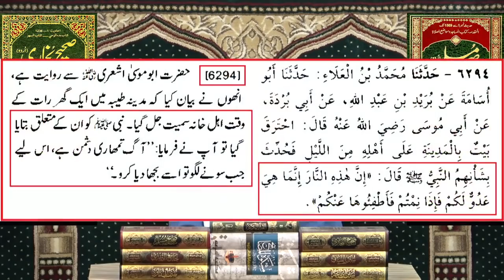Tragic DEATHS in Murree due to SNOW? State Failure in PAKISTAN? By Engr. Muhammad Ali Mirza | Islam.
A Critical Video Clip from 025-Public Q & A Session & Meeting of SUNDAY with Engineer Muhammad Ali Mirza Bhai (09-Jan-2022).
Ref. No. 1 : KARACHI mein Deobandi MASJID ka Issue ??? Supreme Court's Decision ??? Engineer Muhammad Ali Mirza
Ref. No. 2 : ONE Engineer Vs Degree Holder ULMAs of Firqahs ??? Qutb Online on SAMAA_TV ??? Engineer Muhammad Ali :

Eng. Muhammad Ali Mirza
Ahl-i Hadith
Imli Kitabi
Islam School